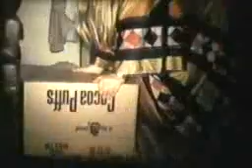Torture Turtle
Parody of "Trilogy of Terror" made on 8mm film featuring a paper-mache killer turtle.  Big special effect: How did the turtle cut its way out of the box?